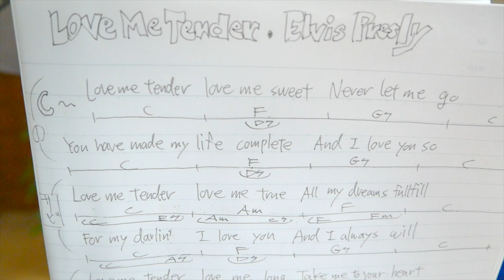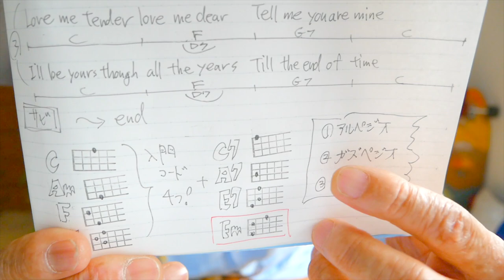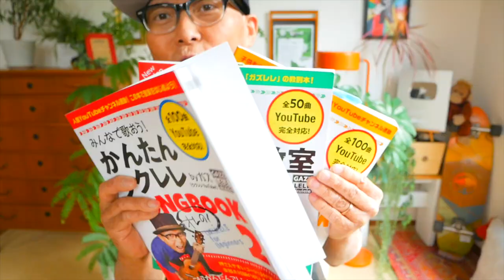ラヴ・ミー・テンダー Love Me Tender / プレスリー Elvis Presley【ウクレレ 超かんたん版 コード&レッスン付】 EasyUkulele コード４つ！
・初心者Ver 2:40　・かっこいいVer 18:21